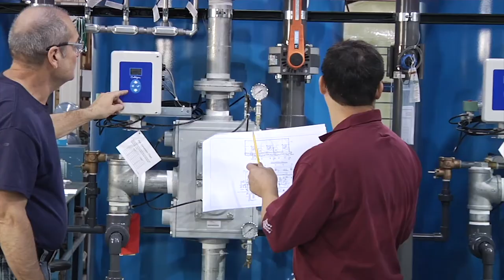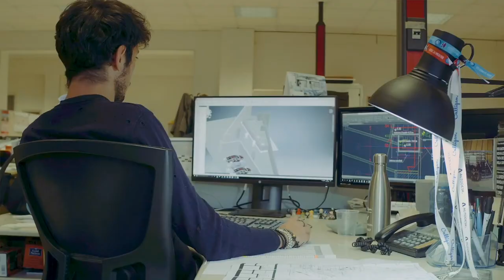Diversity, Equity & Inclusion at Culligan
As a global organization with employees from wide-ranging nationalities and backgrounds, Culligan strives to create a culture that encourages every individual to bring their unique experiences and perspectives to their work. Culligan believes that building a workforce from a diverse representation of cultures, race, ethnicity, age, gender, sexual orientation, gender identity or expression, and physical capabilities is foundational to our success.